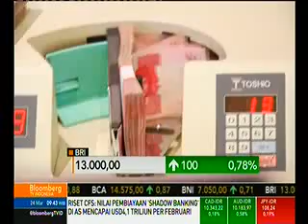BRI Luncurkan Satelit BRISAT 2016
Media; Bloombergtv
Rubrikasi: Lantai Bursa
Waktu/Tgl: 09.42 WIB 23 Maret 2015
Narasumber; Asmawi Syam, Direktur Utama BRI